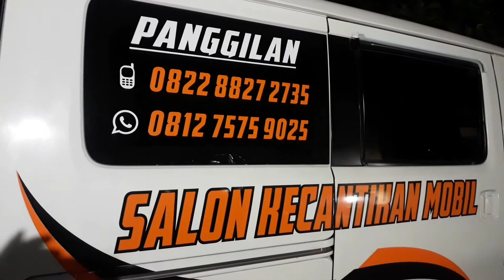SALON MOBIL PAJERO SPORT 2017 - SEBELUM & SESUDAH DISALON FULL - JOSS MAKAN MALAM SAMA BOSS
Mobil Mitsubishi PAJERO SPORT 2017 Bng Rinaldi Sikumbang Kantor PT Waskita Karya (Persero) Jl Dr Sutomo Pekanbaru - Riau - INDONESIA.

Tonton terus Vidio SKM Group Channel..SalonMobil CarSalon Bisa membuat anda jadi pengusaha salon mobil,,,juga menyalon mobil sendiri..